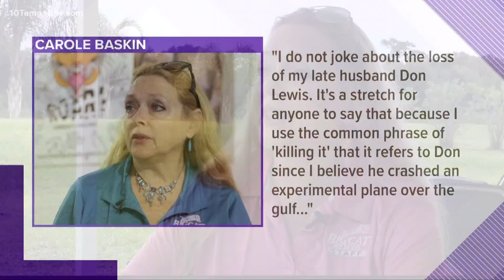Family of Don Lewis sues Carole Baskin for defamation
The lawsuit claims Baskin was 'complicit with jokes' about Lewis' death on 'Dancing with the Stars.'